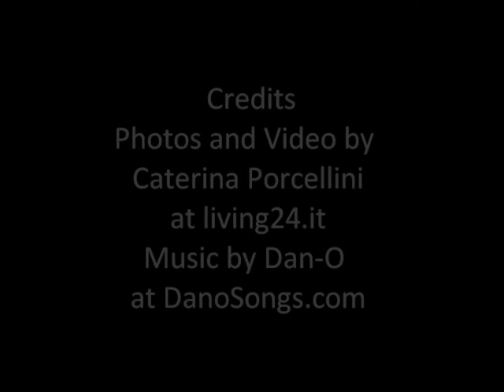Tom Dixon with Trumpf @ MOST Milan Design Week 2012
A digital industrial revolution is put in full view of visitors, in collaboration with international machine giant Trumpf. British design company Tom Dixon controls 2 sheet metal machines which punch and bend Stamp lamp live on-site within a reconstructed 19th Century railway station.